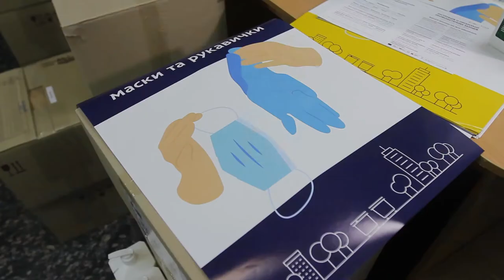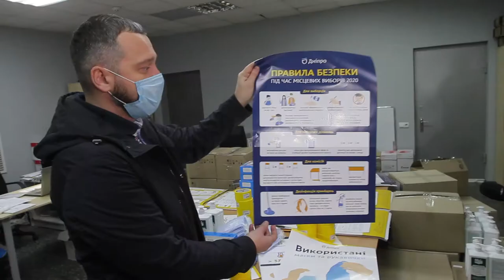Протиепідемічні заходи будуть дотримані на всіх виборчих дільницях Дніпра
Інфекційна безпека – один з етапів підготовки до другого туру виборів міського голови Дніпра, який відбудеться 22 листопада. Серед головних протиепідемічних заходів – забезпечення виборчих дільниць необхідними спецзасобами, інформаційними матеріалами у зв’язку із карантинними обмеженнями. Профільні служби Дніпровської міської ради усі 425 виборчих дільниць забезпечують усім необхідним.
Так, департамент з питань місцевого самоврядування, внутрішньої та інформаційної політики міськради це робить для 80-ти дільниць, які розташовані в закладах некомунальної власності.
«Ми забезпечуємо усі виборчі дільниці нашого міста інформаційними матеріалами щодо правил дотримання протиепідемічних заходів, а 80 з них – ще й дезінфікуючими засобами, масками, жовтими стрічками для розмітки безпечної дистанції, безконтактними термометрами у випадку, якщо під час першого туру виборів вони вийшли з ладу», - розповів директор департаменту з питань місцевого самоврядування, внутрішньої та інформаційної політики Дніпровської міської ради Артем Нідєлько.
Представник мерії також нагадав, що для тих людей, у яких при вході буде виявлена підвищена температура, буде окрема кабінка та урна для голосування з відповідними позначками. У приміщеннях, де розташовані виборчі дільниці, вчасно проводитиметься вологе прибирання, оброблятимуться спеціальними розчинами, зокрема, й ті зони, з якими частіше контактують виборці: дверні ручки, кабінки для голосування, столи.
«Голосування у другому турі виборів проходитиме набагато швидше, оскільки буде лише один бюлетень розміром з долоню. І цей процес відбуватиметься з дотриманням усіх протиепідемічних вимог», - наголосив Артем Нідєлько.
Зараз представники районних у місті рад отримують у департаменті з питань місцевого самоврядування, внутрішньої та інформації політики міськради згадані засоби, які розподілять між дільницями.
«За Чечелівським районом закріплено 11 виборчих дільниць, які розташовані у закладах некомунальної власності. Сьогодні отримуємо усе необхідне, аби виборчий процес 22 листопада був безпечним», - каже представниця Чечелівської районної у м. Дніпрі ради Ірина Казаткова.